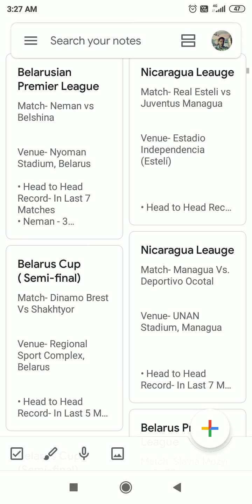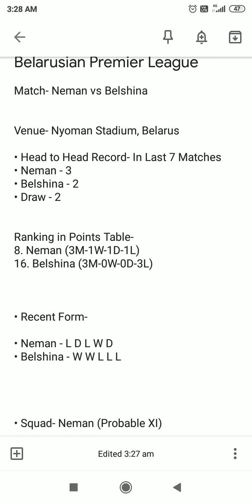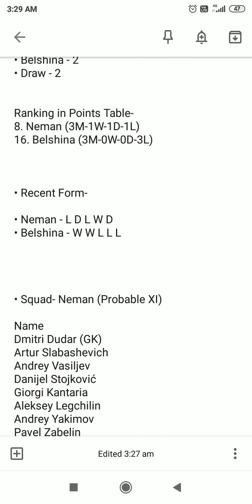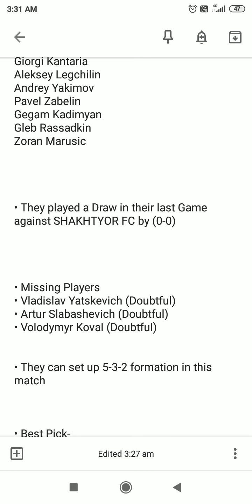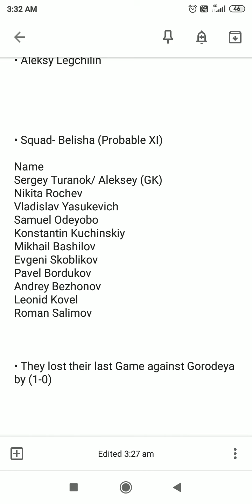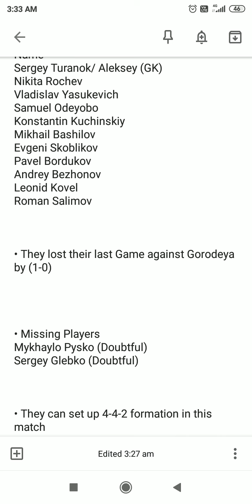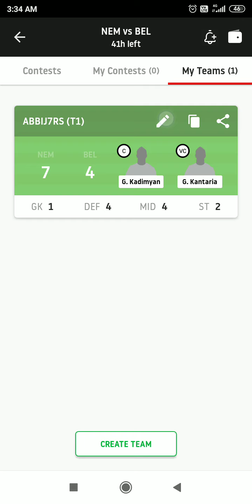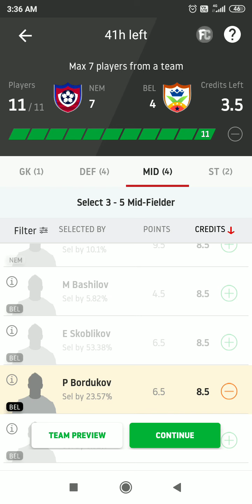NEM vs BEL | Belarus Premier Leauge | NEMAN Vs BELSHINA | Dream11 Football Team